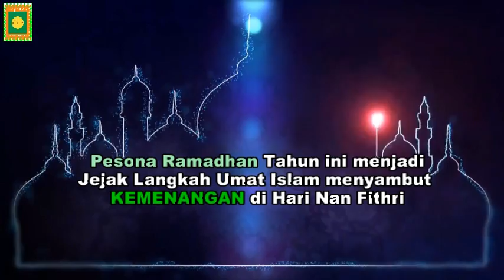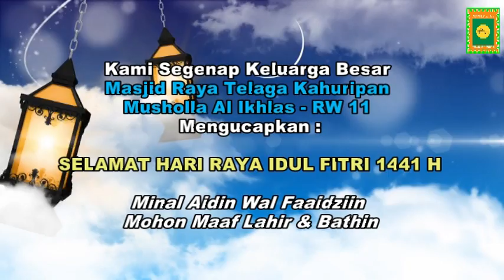PERHATIAN UNTUK WARGA RW 11 CANDRALOKA !! KITA HADIR SHALAT IDUL FITRI & IKUTI PROTOKOL KESEHATAN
Pesona Ramadhan Tahun ini akan menjadi Jejak Langkah Umat Islam untuk Menyambut
Indahnya Kemenagan di hari nan Fitri dengan Gaungkan Gema Takbir Tahmid dan Tahlil
Di seluruh Jagat Raya

Masjid Raya Telaga Kahuripan dan  Musholla Al Ikhlas bekerjasama dengan Satuan Petugas Covid 19 RW 11 Candraloka Telaga kahuripan Bogor mengajak Selurh Jamaah masjid dan Mushola  serta Warga RW 11 untuk bersama Agungkan Asma Allah dalam Nuansa Shalat Idul Fitri Berjamaah di beberapa Lokasi berikut ini :

Zona Lapangan Bola Candraloka diperuntuukan bagi Warga  RT 01 Rt 02 / RW 11, Amarta  & Teras Candraloka
Bersama  Imam : Ust Lukman Adiguna , M.Pd
Khotib : Ust . Dr. Muslich Taman, Lc

Zona Mushola Al Ikhlas  diperuntuukan bagi Warga  RT 03 Rt 04 Rt 05 / RW 11,
Bersama Imam  dan Khotib  : Ust Hasanudin, MA.

Zona Lapangan RT 06  diperuntuukan bagi Warga  RT 06 / RW 11,
Bersama  Imam : M. Evan Riadi, S.M
 Khotib  : Ust. Agus Warsito

Sebagai Tindakan Preventif Penyebaran Covid 19 di Lingkungan Kita maka Kami segenap Panitia Pelaksanaan Idul FItri dan Keluarga Besar  RW  11 mengajak seluruh warga untuk Membawa Perlengkapan Shalat – Gunakan masker dan  Tetap JAGA JARAK Selama di Area lapangan juga saat berada di barisan Shaf Jamaah

Kami Segenap Keluarga Besar Masjid Raya Telaga Kahuripan – Musholla Al Ikhlas dan RW 11 Mengucapkan
Minal Aidin Wal Faaidziin